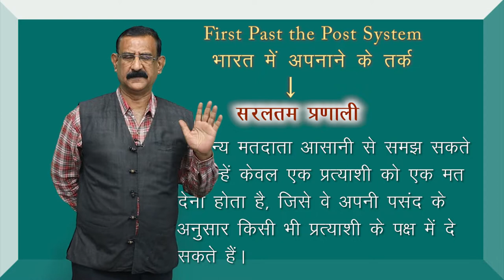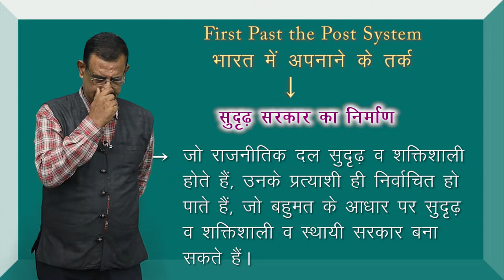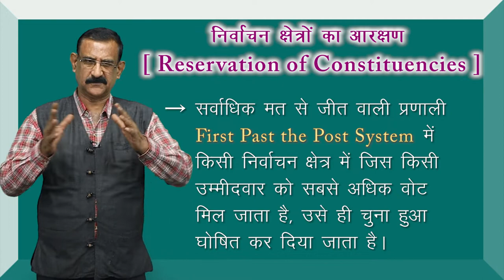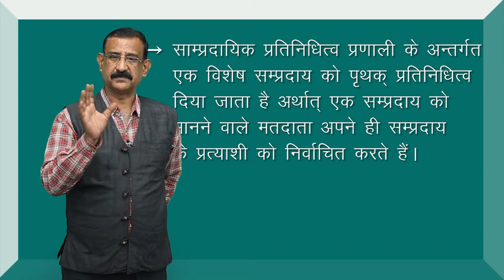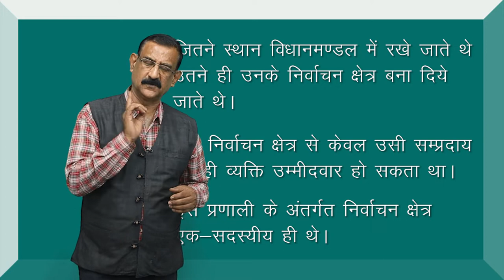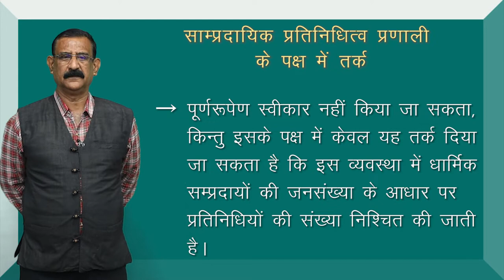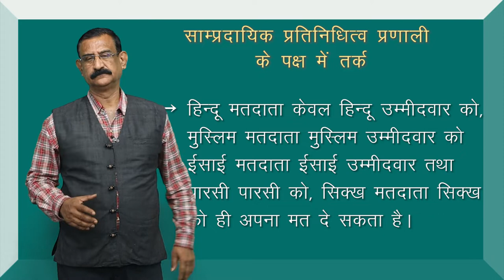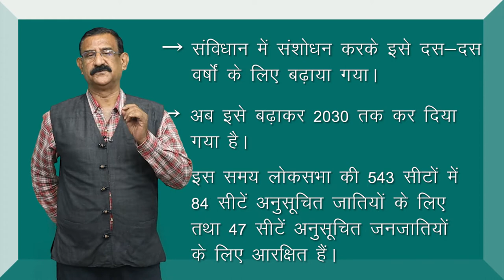CLASS 11th POLITICAL SCIENCE | CHAPTER - ELECTION AND REPRESENTATION | चुनाव एवं प्रतिनिधित्व